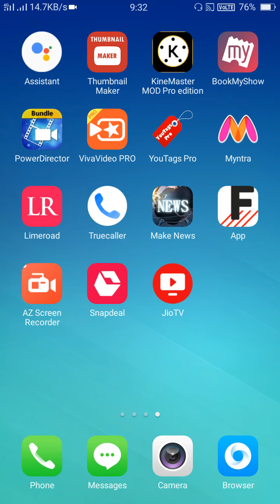Big cash se paise kaise kamaye | Big cash unlimited trick